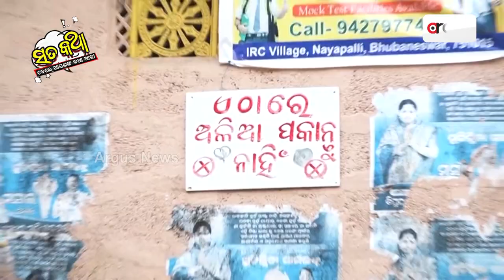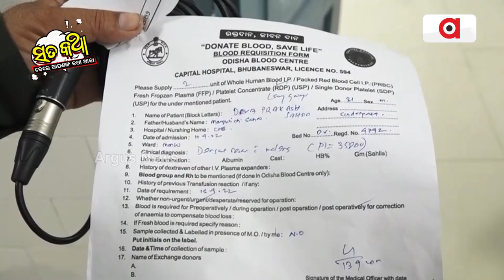Sata Katha || ଡେଙ୍ଗୁ, ଆମ ରାଜଧାନୀର ପରିଚୟ !